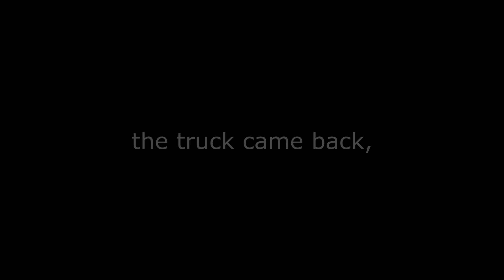M35a2 6x6 Truck Sugar Cane in Phillippines.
USA
PHILIPPINES
TRUCK
6x6
SUGAR CANE
2022
ahri tv
AHRI TV
bicol
camarines sur
persumil
reo
reo truck
farm
pili
tigaon
iriga
pili
camarines sur
sugar cane